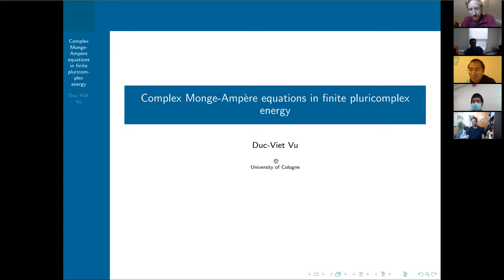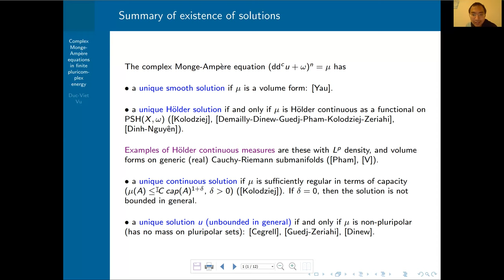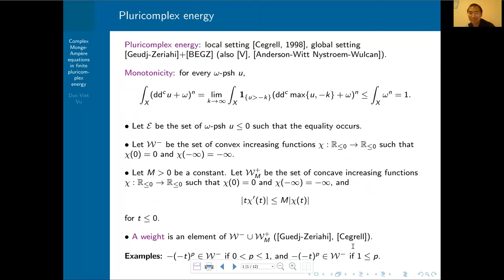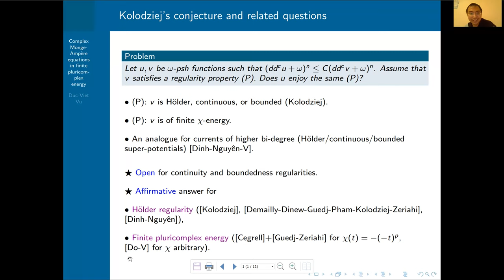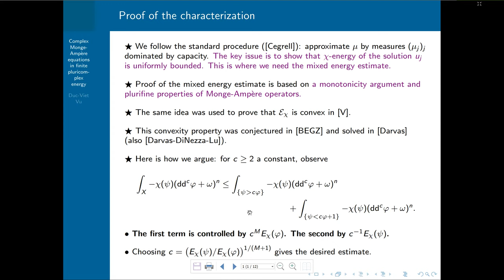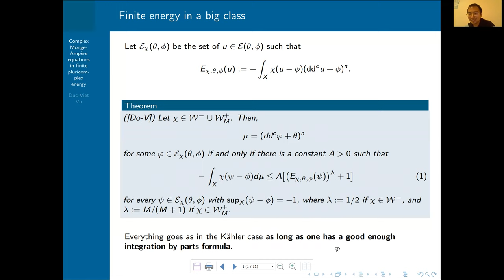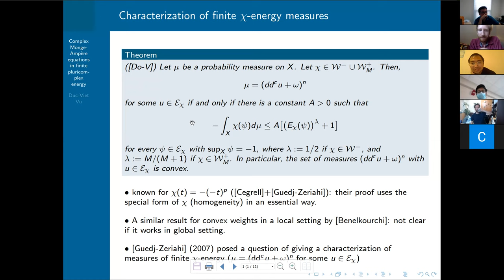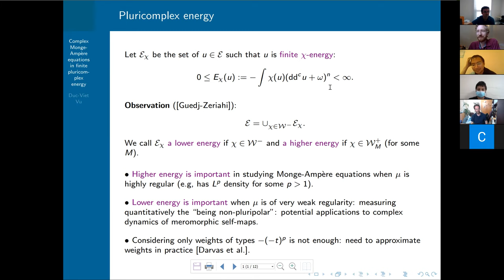IGA: Duc Viet Vu - Complex Monge Ampere Equations with Solutions in Finite Energy Classes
Abstract:
The notion of pluricomplex energy was introduced by U. Cegrell in 1988. Since then it has played an important role in complex Monge-Ampere equations. I present a recent joint work with Do Duc Thai in which we characterize the class of probability measures on a compact Kahler manifold such that the associated Monge-Ampere equation has a solution of finite energy. Such a characterization was previously only known for particular cases.